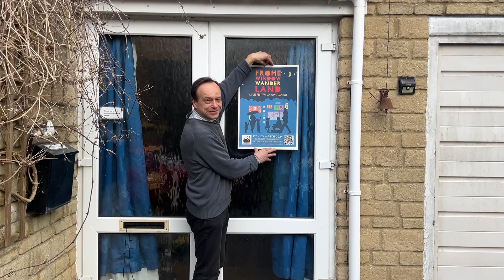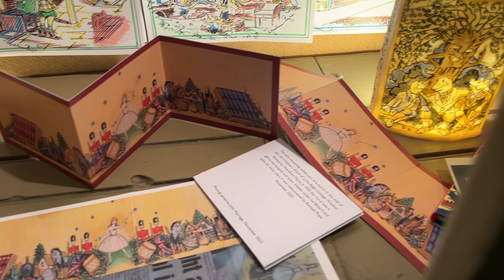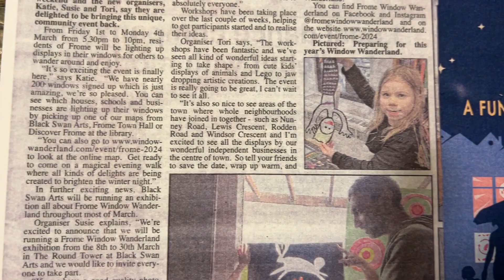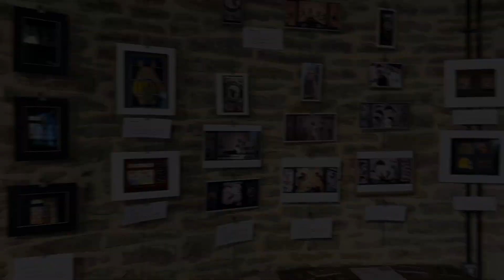Frome Window Wanderland 2024